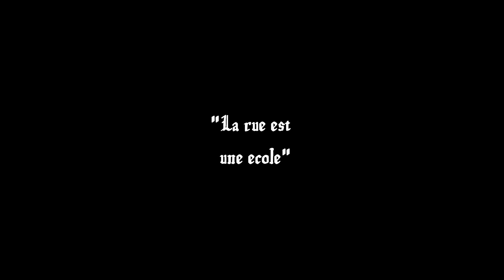**NO FEAR**DADDY LYON